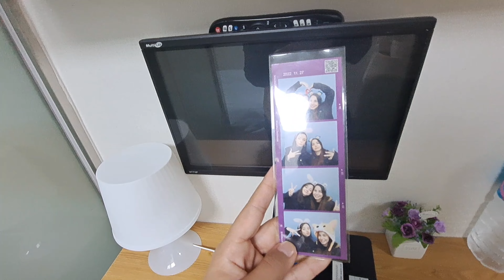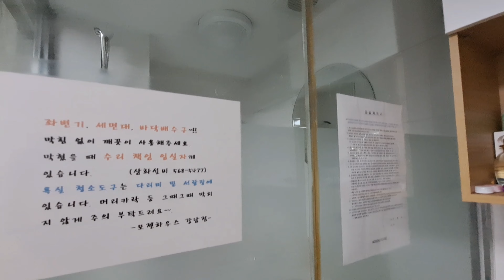11# | Meu quarto de Milhões na Coreia | Goshiwon | Vlog na Coreia do Sul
Vocês têm sugestões de algo que querem ver?
Curtam e compartilhem, esse vídeo foi feito com carinho para compartilhar minhas experiências e lembranças de Seoul na